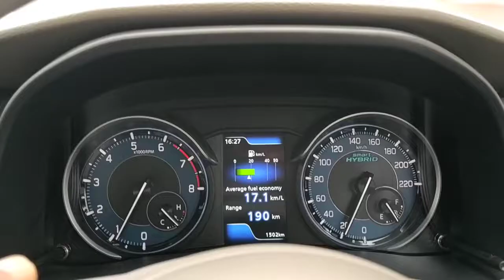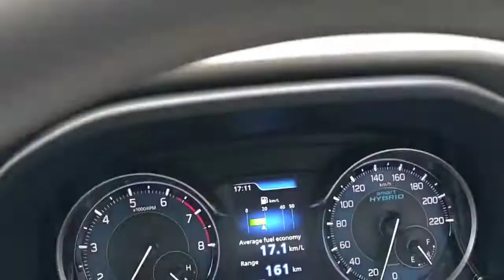ಈ ದಿನ ಅಂತೂ ಮಳೆ ಭಯಂಕರ😱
ಈ ತರ ಮಳೆ ನೋಡಿ ನಾವು ಸುಮಾರು ವರ್ಷಗಳೇ ಹಾಗಿತ್ತು .